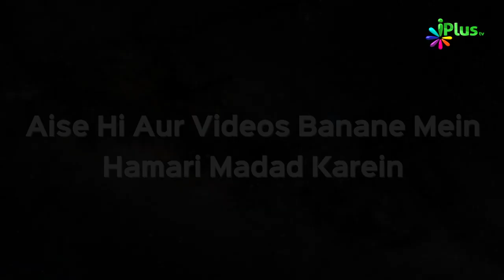Silsila e Ashra e Mubassharah Episode 03 | Shaikh Shahfahad Sanabili | iPlus TV